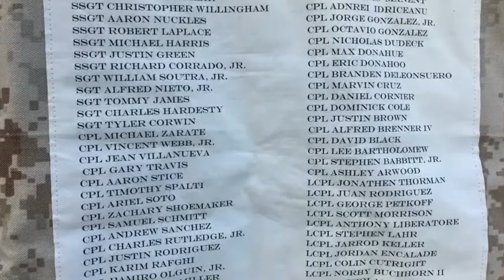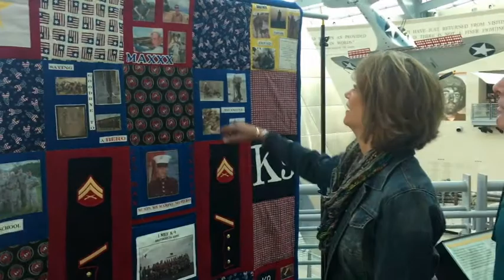Cpl Max Donahue Memorial Quilt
Temporary Exhibit: Quilt honoring the service of Cpl Max Donahue

On our second deck near the Combat Art Gallery, we have on display for visitors Cpl Max Donahue's memorial quilt.  Cpl Donahue was the first Marine dog handler to be KIA in Afghanistan in August 2010.  His fellow Marines had a commemorative quilt made in his honor and presented it to his mother, Julie Schrock.  The quilt contains uniform items, shirts, and images collected from Marines in Donahue's platoon.  It is a beautiful memorial to Cpl Donahue and we are honored to share it with our visitors.

Recently, Julie Schrock and her husband, Chad visited the Museum to view the quilt on display.  In this video, they graciously share more details about Cpl Donahue and the quilt.

Cpl Max Donahue's memorial quilt will be on display until the first week of January 2018.